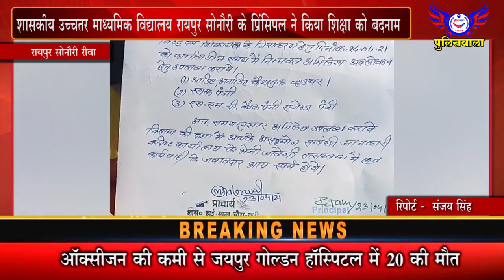शासकीय उच्चतर माध्यमिक विद्यालय रायपुर सोनौरी के प्रिंसिपल ने किया शिक्षा को बदनाम - 24 अप्रैल